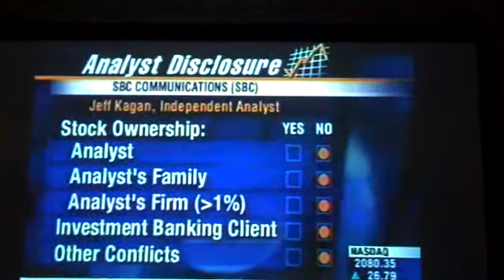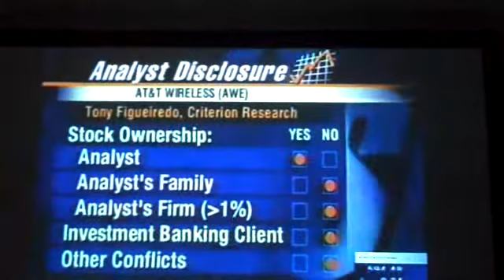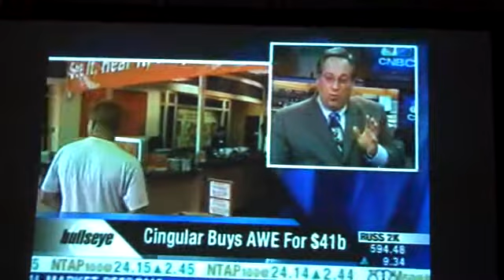Jeff Kagan on CNBC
Wireless and telecom industry analyst, speaker and author Jeff Kagan interviewed on CNBC on the changing wireless and telecom industry.